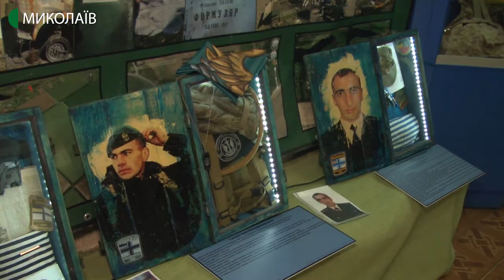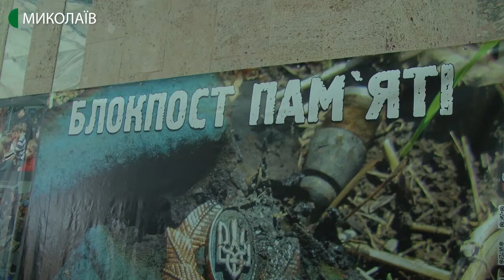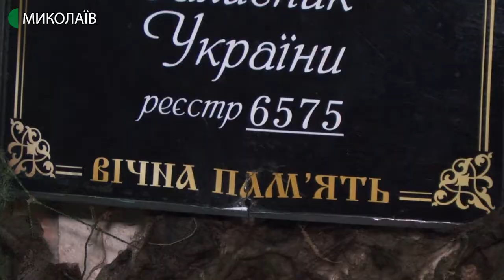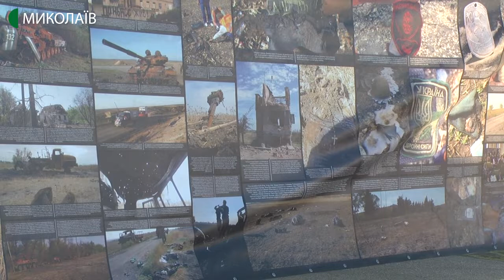У Миколаєві відкрилась виставка “Блокпост пам’яті”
Особисті речі загиблих у російсько-українській війні бійців, “Книга пам’яті полеглих за Україну” та інші експонати представлені у виставці “Блокпост пам’яті”, яка сьогодні відкрилась у Миколаївському обласному центрі туризму.